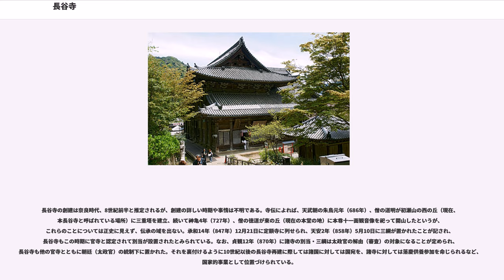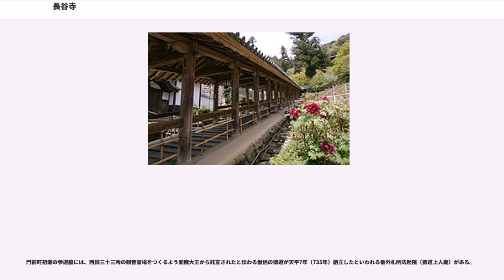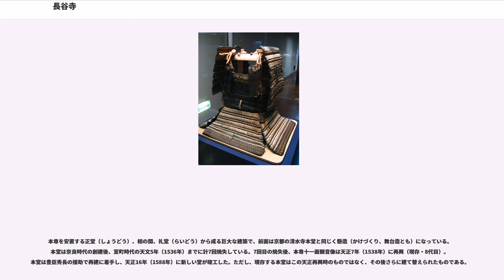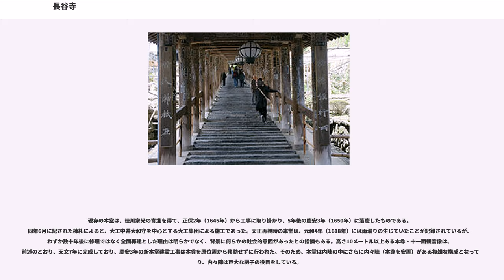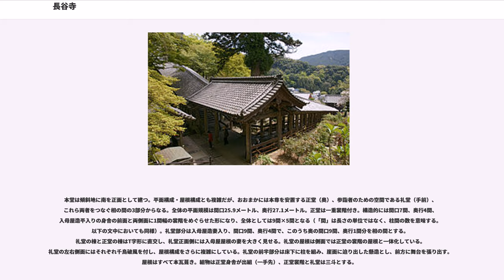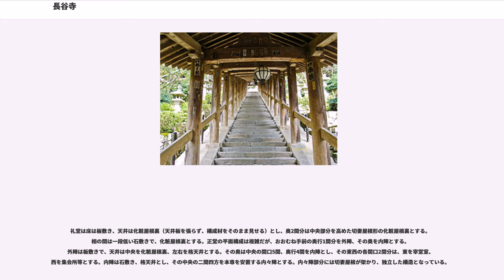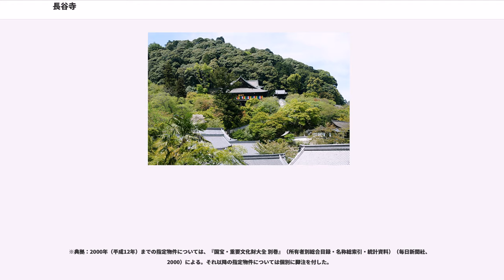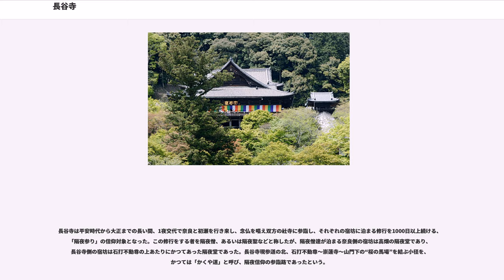長谷寺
長谷寺（はせでら）は、奈良県桜井市初瀬にある真言宗豊山派総本山の寺。山号を豊山、院号を神楽院と称する。本尊は十一面観音、開基（創立者）は僧の道明とされる。西国三十三所観音霊場の第八番札所であり、日本でも有数の観音霊場として知られる。寺紋は輪違い紋。

大和と伊勢を結ぶ初瀬街道を見下ろす初瀬山の中腹に本堂が建つ。初瀬山は牡丹の名所であり、4月下旬〜5月上旬は150種類以上、7,000株と言われる牡丹が満開になり、当寺は古くから「花の御寺」と称されている。また『枕草子』『源氏物語』『更級日記』など多くの古典文学にも登場する。中でも『源氏物語』にある玉鬘の巻のエピソード中に登場する二本（ふたもと）の杉は現在も境内に残っている。

大和七福八宝めぐり（三輪明神、長谷寺、信貴山朝護孫子寺、當麻寺中之坊、安倍文殊院、おふさ観音、談山神社、久米寺）の一つに数えられる。

長谷寺の創建は奈良時代、8世紀前半と推定されるが、創建の詳しい時期や事情は不明である。寺伝によれば、天武朝の朱鳥元年（686年）、僧の道明が初瀬山の西の丘（現在、本長谷寺と呼ばれている場所）に三重塔を建立、続いて神亀4年（727年）、僧の徳道が東の丘（現在の本堂の地）に本尊十一面観音像を祀って開山したというが、これらのことについては正史に見えず、伝承の域を出ない。承和14年（847年）12月21日に定額寺に列せられ、天安2年（858年）5月10日に三綱が置かれたことが記され、長谷寺もこの時期に官寺と認定されて別当が設置されたとみられている。なお、貞観12年（870年）に諸寺の別当・三綱は太政官の解由（審査）の対象になることが定められ、長谷寺も他の官寺とともに朝廷（太政官）の統制下に置かれた。それを裏付けるように10世紀以後の長谷寺再建に際しては諸国に対しては国宛を、諸寺に対しては落慶供養参加を命じられるなど、国家的事業として位置づけられている。

長谷寺は平安時代中期以降、観音霊場として貴族の信仰を集めた。万寿元年（1024年）には藤原道長が参詣しており、中世以降は武士や庶民にも信仰を広めた。

長谷寺は東大寺（華厳宗）の末寺 であったが、平安時代中期には興福寺（法相宗）の末寺となり、16世紀以降は覚鑁（興教大師）によって興され僧正頼瑜により成道した新義真言宗の流れをくむ寺院となっている。天正16年（1588年）、豊臣秀吉により根来山（根来寺）を追われた新義真言宗門徒が入山し、同派の僧正専誉により現在の真言宗豊山派が大成された。近年は、子弟教育・僧侶（教師）の育成に力を入れており、学問寺としての性格を強めている。

十一面観音を本尊とし「長谷寺」を名乗る寺院は鎌倉の長谷寺をはじめ日本各地に多く240寺程存在する。他と区別するため「大和国長谷寺」「総本山長谷寺」等と呼称することもある。

門前町初瀬の参道脇には、西国三十三所の観音霊場をつくるよう閻魔大王から託宣されたと伝わる僧侶の徳道が天平7年（735年）創立したといわれる番外札所法起院（徳道上人廟）がある。

初瀬山の山麓から中腹にかけて伽藍が広がる。入口の仁王門から本堂までは399段の登廊（のぼりろう、屋根付きの階段）を上る。本堂の西方の丘には「本長谷寺」と称する一画があり、五重塔などが建つ。本堂が国宝に、仁王門、登廊5棟（下登廊、繋屋、中登廊、蔵王堂、上登廊）、三百余社、鐘楼、繋廊が重要文化財に指定されている。現存の本堂は8代目で、慶安3年（1650年）の竣工。登廊は長暦3年（1039年）に春日社の社司・中臣信清が我が子の病気平癒の御礼で寄進したとされるが、現存するものは近世以降の再建である。現存する蔵王堂、上登廊、三百余社、鐘楼、繋廊は本堂と同じ時期の建立。仁王門、下登廊、繋屋、中登廊の4棟は明治15年（1882年）の火災焼失後の再建で、仁王門は明治18年（1885年）、下登廊、繋屋、中登廊は明治22年（1889年）の建立である。これら明治再建の建物も、境内の歴史的景観を構成するものとして重要文化財に指定されている。

本尊を安置する正堂（しょうどう）、相の間、礼堂（らいどう）から成る巨大な建築で、前面は京都の清水寺本堂と同じく懸造（かけづくり、舞台造とも）になっている。本堂は奈良時代の創建後、室町時代の天文5年（1536年）までに計7回焼失している。7回...